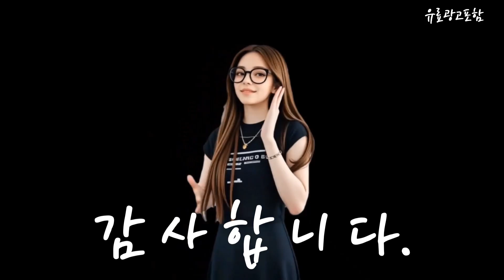안방그릴울트라 Top10!! 요즘 인기있는 안방그릴울트라 구매 가격 평점 후기 비교 총정리!!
❤️❤️❤️ 요즘 인기있는 안방그릴울트라 구매 가격 평점 후기 비교 총정리해 보았어요!! ❤️❤️❤️

[00:06]
10위. #(공식) [NEW 2024 안방그릴 울트라] 연기+냄새+기름잡는 전기그릴  [259,000원]

[00:11]
9위. 2025년형 안방그릴 + 필터11개 + 가방 시즌6 [244,900원]

[00:17]
8위. 키친아트 가정용 대용량 양면그릴 생선구이기 [79,900원]

[00:23]
7위. NEW 시즌6 연기 잡는 안방그릴 울트라 AB1101MF [250,000원]

[00:28]
6위. 신일 와이드 전기그릴 SGP-H52WS [52,900원]

[00:34]
5위. 프리미엄 연기없는 전기그릴 에이원 듀얼그릴 특허3종 국내생산 [249,000원]

[00:40]
4위. NEW 시즌6 연기 잡는 안방그릴 울트라 AB1101MF [255,000원]

[00:45]
3위. NEW 시즌6 연기 잡는 안방그릴 울트라 AB1101MF [245,000원]

[00:51]
2위. #(최신상) 안방그릴시즌6 울트라 ab1101mf +가방+필터10개 베이지 [242,000원]

[00:57]
1위. #(공식) [NEW 2024 안방그릴 울트라] 연기+냄새+기름잡는 전기그릴  [259,000원]